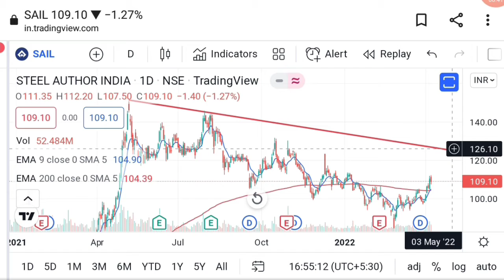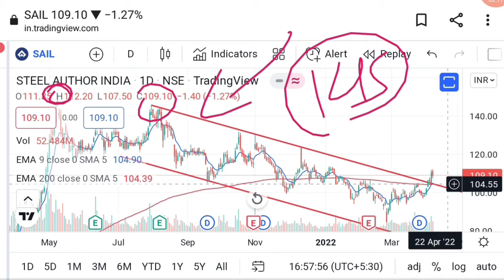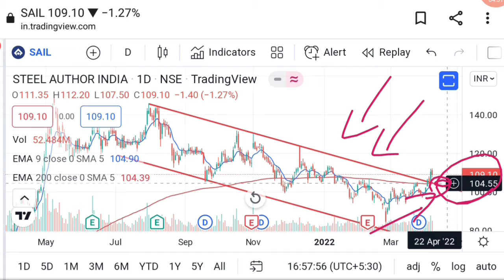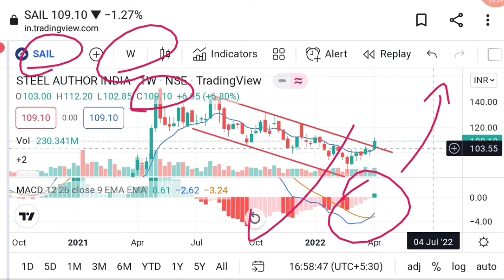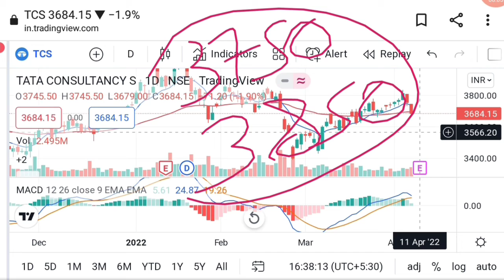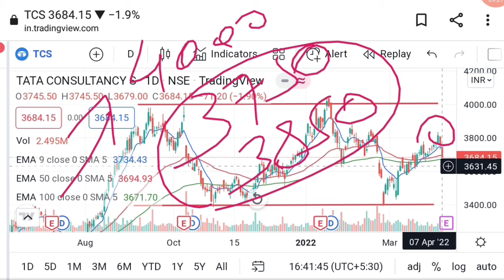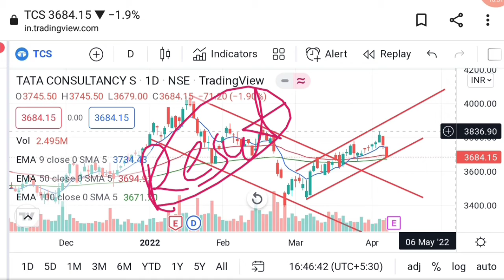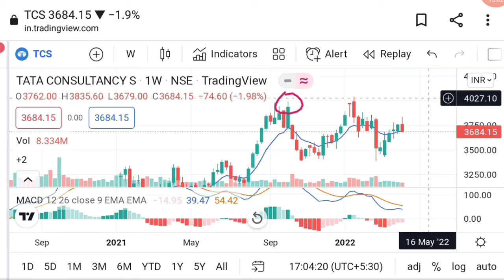Sail share news today | Tcs share news today | Vinay Equity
Hello friends in this video I mention about Sail share news today

Vinay Equity

Thanks